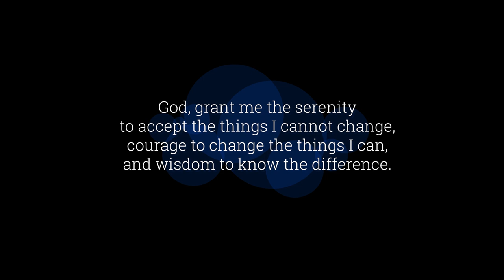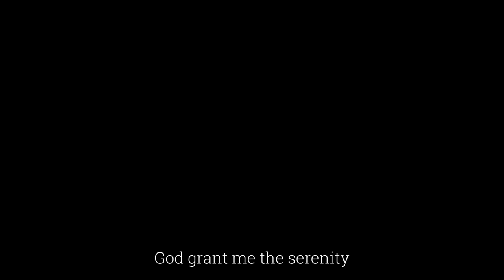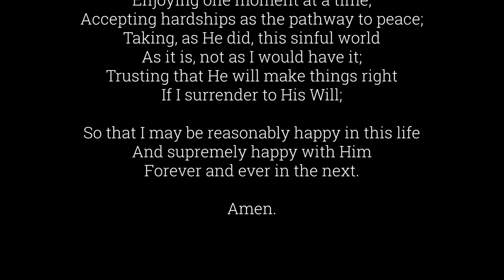Magnolia - JJ Cale cover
Starring:
Steven Jones, Vocals
Eric Schmiedl, Guitar
©JJ Cale (Johnny Bienstock Music LLC)

Video by: 5564 Productions
Directed & Produced by: Lorri Markum & Bill Mallers
Videography: Lorri Markum

This project was made possible with funding from:
Alcohol, Drug Addiction and Mental Health Services Board of Cuyahoga County through the Ohio Dept. of Mental Health and Addictions Services' State Opiate Response Grant

Cleveland Treatment Center
1127 Carnegie Ave.